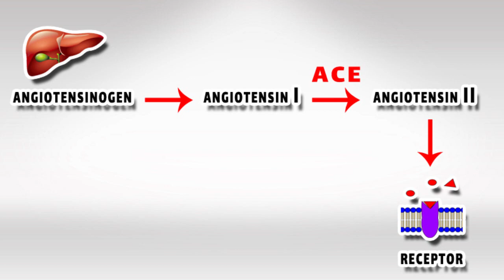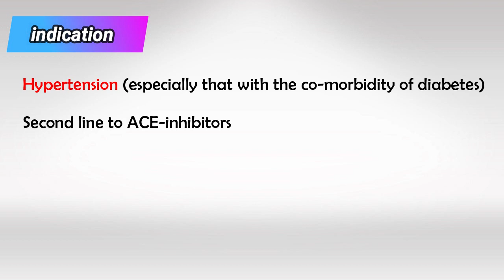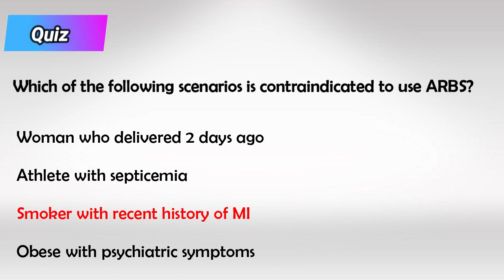Angiotensin II Receptor Blockers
Angiotensin II Receptor Blockers (ARBs), also known as Angiotensin II Receptor Antagonists, are a class of medications primarily used to treat conditions related to high blood pressure (hypertension) and various cardiovascular disorders. They work by blocking the effects of a hormone called angiotensin II in the body, which causes blood vessels to narrow and blood pressure to increase. Here are some key points about ARBs:

1. Mechanism of Action: ARBs target specific receptors, called angiotensin II type 1 receptors, found on the walls of blood vessels and other tissues. By blocking these receptors, ARBs prevent angiotensin II from binding to them and exerting its vasoconstrictive (blood vessel narrowing) and sodium-retaining effects.

2. Blood Pressure Reduction: The primary therapeutic effect of ARBs is to relax blood vessels, leading to vasodilation, which lowers blood pressure. By reducing blood pressure, ARBs help decrease the workload on the heart and reduce the risk of complications associated with hypertension, such as stroke, heart attack, and kidney damage.

3. Indications: ARBs are commonly prescribed for hypertension management. They are also used in the treatment of various cardiovascular conditions, including heart failure, diabetic nephropathy (kidney disease related to diabetes), and in some cases, to prevent stroke and heart attack in patients at risk.

4. Safety Profile: ARBs are generally well-tolerated, and they have a lower risk of certain side effects compared to another class of drugs called ACE inhibitors (Angiotensin-Converting Enzyme inhibitors). Common side effects may include dizziness, headache, and occasional increases in blood potassium levels. Serious adverse effects are rare but can include kidney dysfunction and an allergic reaction.

5. Combination Therapy: In some cases, ARBs are used in combination with other antihypertensive medications or drugs like diuretics to achieve better blood pressure control. Combining medications can have a synergistic effect in lowering blood pressure.

6. Examples of ARBs: Some commonly prescribed ARBs include losartan, valsartan, irbesartan, olmesartan, and candesartan, among others. These drugs may be available under different brand names.

7. Precautions: ARBs are generally safe for most people, but they should be used cautiously in individuals with certain medical conditions, such as kidney disease, as they can affect kidney function. Pregnant women should also avoid ARBs, as they can harm the developing fetus.

8. Dosage: The dosage of ARBs can vary depending on the specific medication and the patient's condition. It is essential to follow the prescribed dosage and instructions provided by a healthcare professional.

9. Regular Monitoring: If you are prescribed ARBs, your healthcare provider may monitor your blood pressure and kidney function regularly to ensure that the medication is working effectively and without any adverse effects.

It's crucial to note that ARBs should only be used under the guidance and prescription of a healthcare professional, as they can interact with other medications and have specific indications and contraindications depending on an individual's health status. Always consult with your healthcare provider for personalized advice and treatment options.